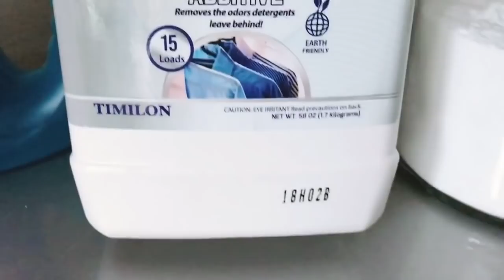NO CLORO || TAMPOCO CLORO ....🤔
Feliz día   A todas 🥰
Espero les guste este vídeo de mi rutina de lavado ..  las quiero ♥️

Y Gracias por pasar por aquí !! Bienvenidas sean todas !! Si les gusto este vídeo No se olviden de Subscribirse y activar la 🛎  para que no se pierdan ninguno de mis próximos vídeos  Dios me las bendiga .

Bendiciones 🙏🏻
Feliz Martes  ☆

Love , Pilar♥️

              Mi trapeador

Mi dirección

Bendiciones !!
- Pilar ♥️